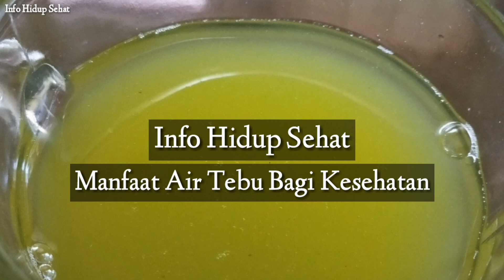Apakah minum air tebu berbahaya Tonton sebelum meminumnya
Tebu mengandung nutrisi penting seperti karbohidrat, protein, dan mineral yang meliputi fosfor, kalsium, zat besi, zinc, dan kalium. Air tebu juga mengandung vitamin dan antioksidan.

Air tebu terdiri dari sukrosa, fruktosa, dan banyak varietas glukosa lainnya dengan total 13 gram serat makanan.

Air tebu juga kaya akan serat makanan dan menyediakan senyawa polifenol yang dapat membantu kesehatan Anda secara keseluruhan dan mengurangi stres oksidatif.